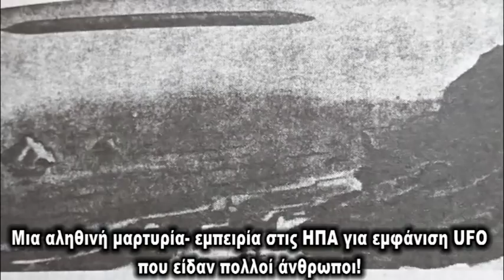Αληθινή μαρτυρία για θέαση ΑΤΙΑ!Το άγνωστο περιστατικό του Starleon Bay στις ΗΠΑ!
ΑΠΑΓΟΡΕΥΕΤΑΙ Η ΑΝΑΜΕΤΑΦΟΡΤΩΣΗ ΑΥΤΟΥ ΤΟΥ ΒΙΝΤΕΟ!